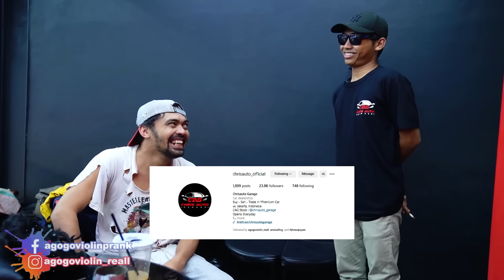Langsung Di Ajak Nikah Naik Rubicon, Padahal Awalnya Ngeremehin Banget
Bergabung dengan channel ini untuk mendapatkan akses ke berbagai keuntungan:
Nih IG targetnya nih,
Buat Yang Nyari Mobil Kece, Nih Linknya!
follow IG aku yaa,.
follow FB aku juga yaa,.